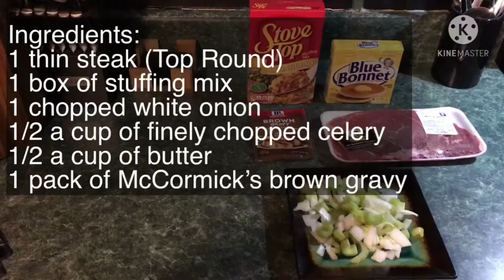stuff steak | easy dinner recipes | easy meals | quick dinner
This is a very easy recipe you can make super quick!! thanks to bigginbahdee!! for making this dish! go check out her channel to see some funny kittys! 👇